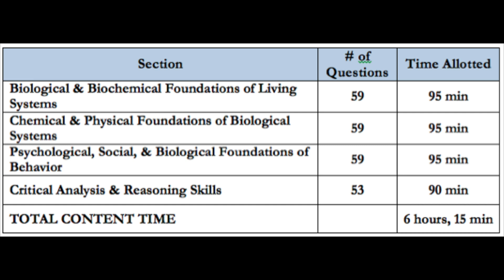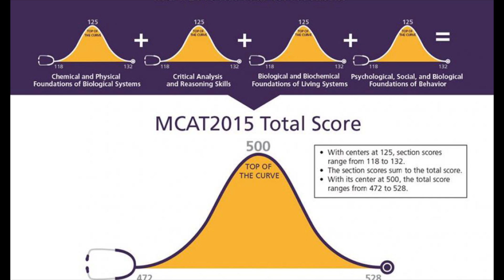3 Phases of MCAT Studying | Self Study Plan | Content Review and Practice 📚🧠✨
There are 3 phases essential to MCAT studying: content review, practice questions, and practice tests. These are the phases I used to guide my self studying and planning.

My Etsy Store:

Resources
AAMC Content Review starting with #1 of 31:

Medical school applicants and enrollments hit record highs; underrepresented minorities lead the surge: